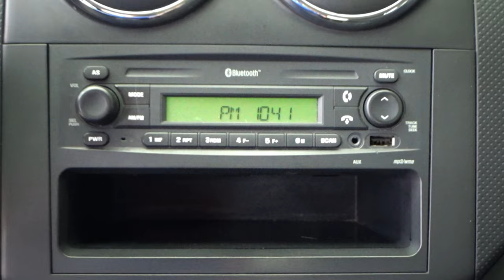Chevrolet / Aveo / 2017 - 10731